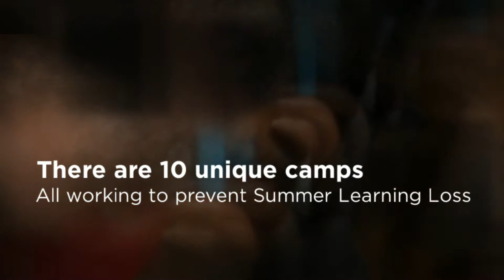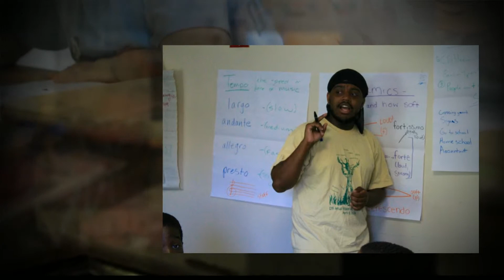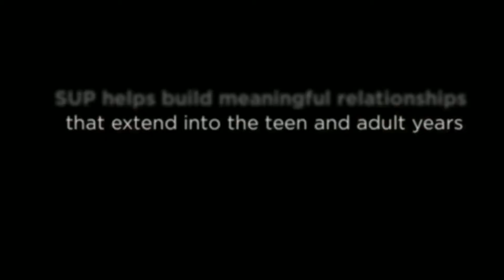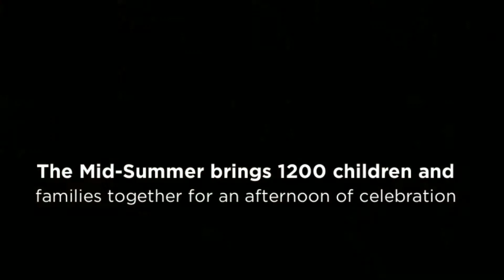SUP Matters "Original"